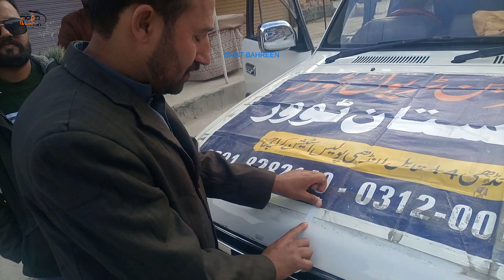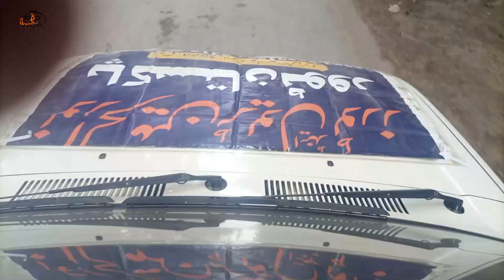KALAM TO MAHODAND LAKE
ASSALAM OA LIKUM
KALAM TO Mahodand Lake | SWAT | MALAM JABBA | BAHREEN JEEP
Umeed Hai k Ap Kheryat se Hon Ge Allah Pak Sab Ko Hifz O Aman Me Rakhe
Jesa K Ap Jante Hain K
Noor-ul-Harmain Travel Arsa Daraz se Zaireen Or Tourist ki Khidmat Kar Raha
Alhamdulillah NoorulHarmain Travel achi se achi services Farham karte Hain.
Hotel Transport Food Outher Services ke Maiyer ka khas khyal rakha jata hai
NOOR-UL-HARMAIN TRAVEL
Maloomat k Liye Whatsapp number per rahata Karen
Muhammad Imran Attari